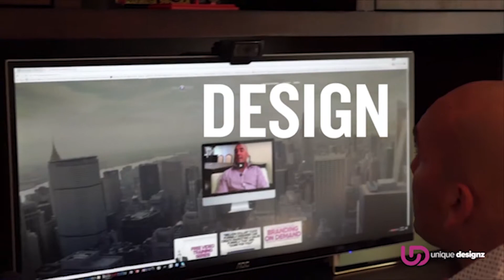Personal Development: Motivation with Ione Butler - Brand Doctor - Henry Kaminski Jr.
Without having the right mindset, it's very hard to grow your brand and build your business. Ione Butler has a tremendous audience in the personal development space and uses uplifting content to inspire and motivate her massive following.

Henry Kaminski Jr. and Ione chat about how she grew her online business by being authentic and transparent about her battle with depression inspired thousands of people all over the world to live a better life.

Henry Kaminski, Jr., founder of UniqueDesignz.net, a full­-service graphic design, branding, and marketing company, shares with you the fundamentals of branding and how to apply it to your business to help you grow and prosper.